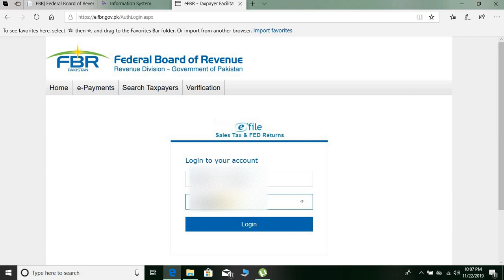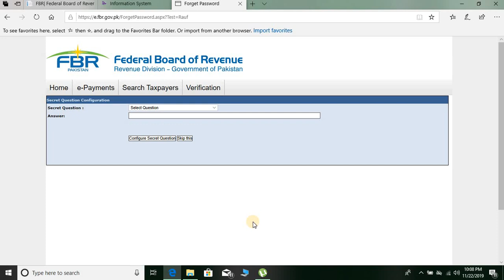Error While Login Sales Tax Return and Error While Making Voucher for Tax Part 2/2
In this Video you will came to know how you could resolve the error of e.fbr.gov.pk
in e.fbr.gov.pk you have to enter for sales tax return and voucher make. for different types. you can make admitted tax, misc tax and any other tax vouchers. if you have any query you can ask from me via comments section, I will try to answer your question.

You Can find my video easily via below mentioned links
Questions and Answers Session At Income Tax return | Income Tax Return Filling Guidance | Q No 1

Questions and Answers Session At Income Tax return | Income Tax Return Filling Guidance | Q No 2

Questions and Answers Session At Income Tax return | Income Tax Return Filling Guidance | Q&A No 3

Questions and Answers Session At Income Tax return | Income Tax Return Filling Guidance | Q&A No 4

Check the Status of Tax Submitted on behalf of you from the Withholding agent | Tax Submitted Record

Updated FBR Malomat Version | Amazing Update of Malomat 2.0 | Tips to Fill Income Tax Return Accurate

How to Change Name in NTN | How to Correct Name in FBR record | Process to Change the Name in Urdu

How Life Insurance Claims and Life Insurance Maturity will be treated in Income Tax Return | Entries

How we could Remove E enrollment error from new Interface | From where we could remove E enrollment

Bank Profit Income Tax Return | Difference Between Section 151 and 7B | Income Tax Return 2020 Guide

How to made Admitted Income Tax Voucher | How to create difference tax voucher | Admitted Income Tax

How Prize Bond Income will write in Income Tax return | prize bond income tax return | Income tax

How Insurance Agents income Tax Return will be Filled | Insurance Agents Income Tax Return | Sec 233

How Mutual Fund Profit will be enter in Income Tax Return | How Capital Gain and Dividend will enter

How to Enter Bank Account Profit in Income Tax Return | How to Fill Income Tax Return Year 2020

Why bank account Error is Coming while log in Iris | steps to remove the error of Bank Account

How to File Income Tax Return for Salaried Person in Pakistan | Salaried income Tax Return in Urdu |

How to Submit Non Resident Income Tax Return | Non Resident Income Tax Return Tax Year 2020 in Urdu

tax card salaried persons tax year 2021 | Salaried Person tax slabs for the year 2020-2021 in Urdu

137(2) (Notice to Pay Tax Payable) | FBR Notice 137(2) Notice to Pay Tax Payable | Reply FBR Notice

Complete Guide to Submit Surcharge in Urdu | FBR ATL List Tax Year 2019 | Updated List of ATL 2019